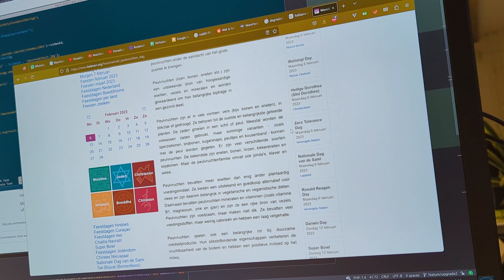VLOG #215: OPA AAD DOET DE DEUR NIET OPEN!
Elke dag vers, om 16:35!